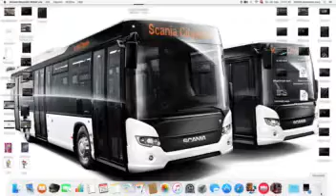SCANIA Truck Driving Simulator: LKW?